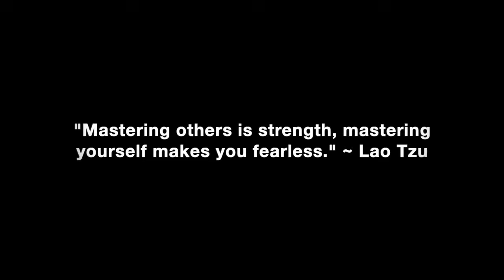Does My Ex’s New Boyfriend See Me As A Threat To Their Relationship?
Join this channel to get access to exclusive members only videos, full viewer questions podcasts & The 3% Man & Mastering Yourself Study Group Podcasts with the girls where we discuss the content of both books in depth:

Join Members Only On My Website. Save 25% when you choose an annual Membership plan. Cancel anytime:

Some things to consider if your ex’s new boyfriend sees you as a threat to their relationship.

In this video coaching newsletter I discuss an email from a 27 year old viewer who has been following my work for over 7 years and read 3% Man, 11 times and Mastering Yourself once. He watched one of his ex’s new boyfriends instagram stories because it came up in his feed. The guy sent him a nasty message and it’s clear that he’s a little jealous and threatened by him and their past together. He asks my opinion.